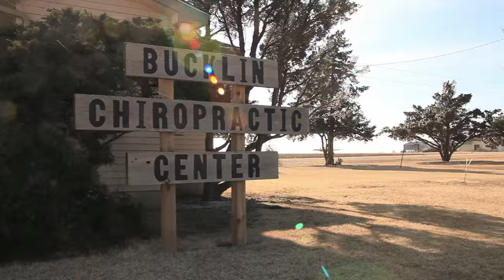Commerford Chiropractic - Short | Bucklin, KS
At Commerford Chiropractic, we specialize in pain management, pediatrics, and neruopathy. In addition our facility is equipped with chiropractic care, laser therapy, and lifestyle advice. We are located in Bucklin and serve the surrounding communities of Mullinville and Kingsdown.